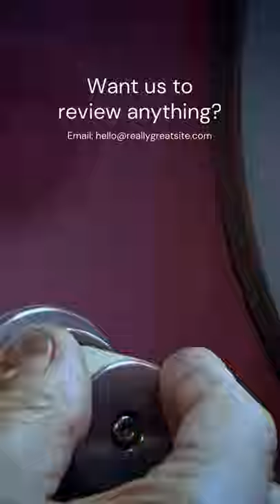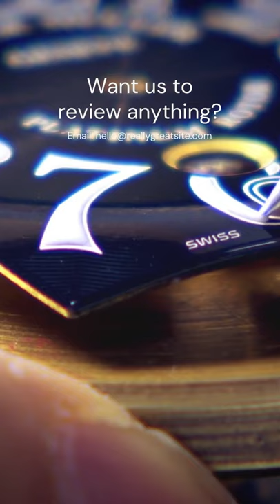Digital Art - Frank Muller Bitcoin Watch - Fireworks - Regal Assets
Digital Art - Crypto Soldier - Frank Muller Bitcoin Watch - Fireworks, Digital Art, digitalart, Crypto Soldier, Frank Muller, frankmullerbitcoinwatch, Frank Muller Bitcoin Watch, Bitcoin watch, hgstores369, Hollywood Gold Stores369, Regal Assets, regalassets Snoop Dog Gold Disks PRICES ON AMAZON BUY NOW?